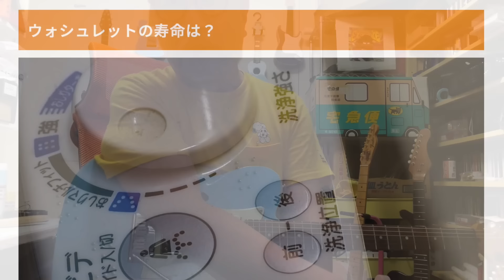【The開封SHOW】また安いギターをナニしてしまった【2024/6/19】